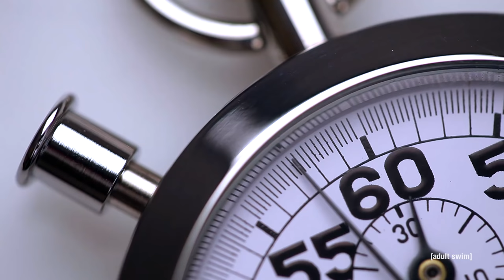Eric Andre Interviews The Hot Babes Of Instagram: Lindsey Pelas | Adult Swim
Eric Andre interviews Lindsey Pelas